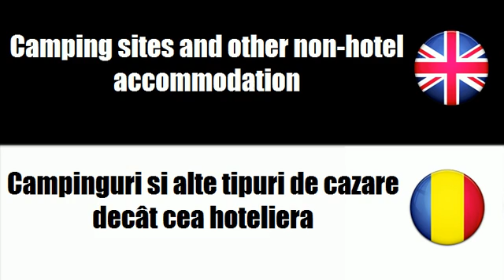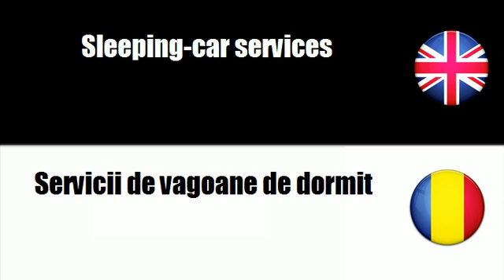FROM ENGLISH TO ROMANIAN = Hotel services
frenchwithvincent FROM ENGLISH TO ROMANIAN = Hotel services